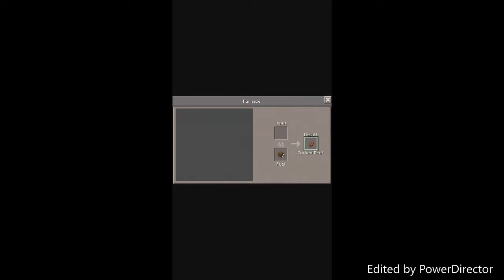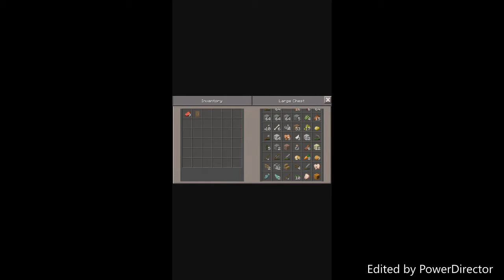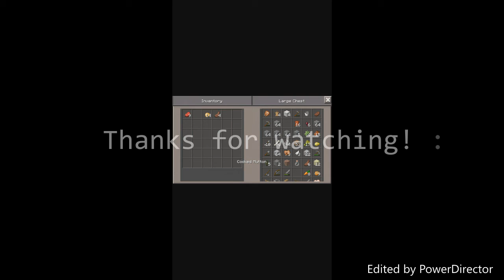Where am i? (Minecraft Ep. 3)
10$ off on DOPE.com Code " KLF201 "

AND GET BETTER VIDEOS.